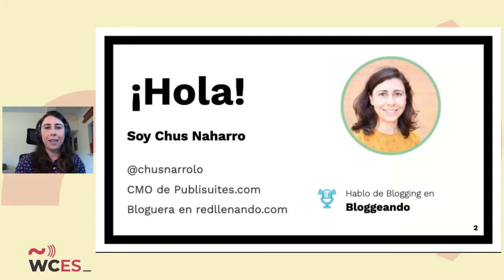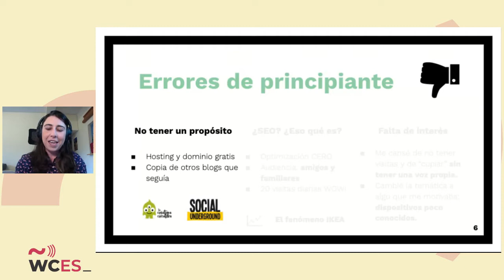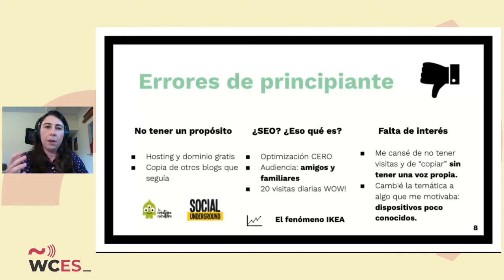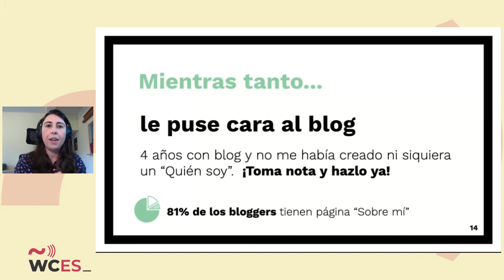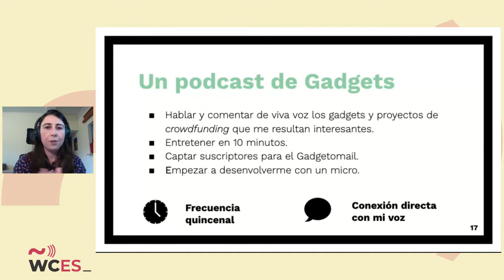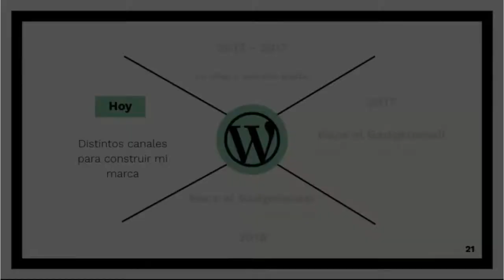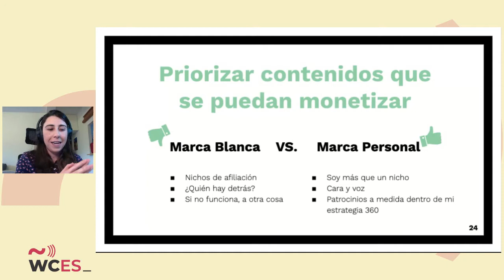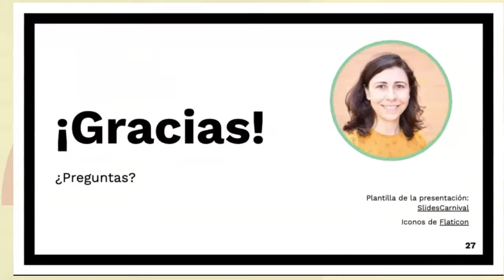C. Naharro:Ya tengo un blog, ¿y ahora qué? Construyendo la marca personal a través de los contenidos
Chus Naharro: Ya tengo un blog, ¿y ahora qué? Construyendo la marca personal a través de los contenidos

Te cuento mi experiencia de cómo he llevado a cabo una estrategia 360 para trabajar mi marca a través del blog, una newsletter y un podcast.

SPEAKERS
Chus Naharro